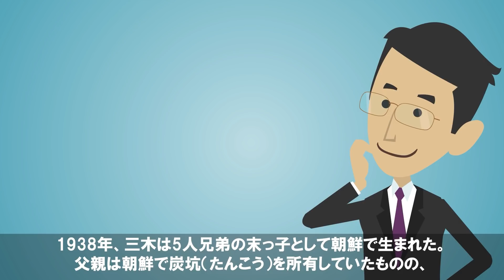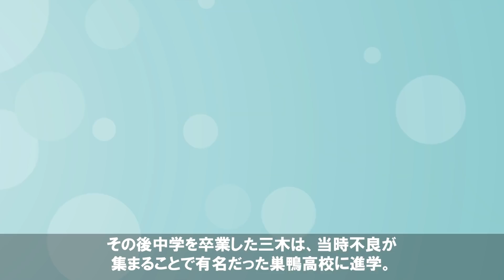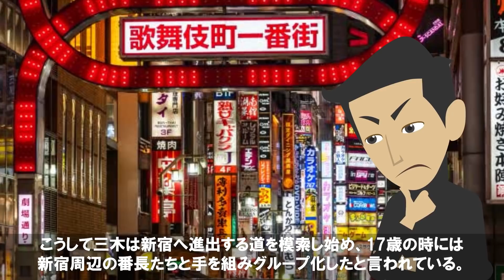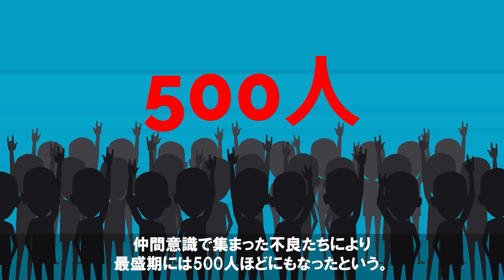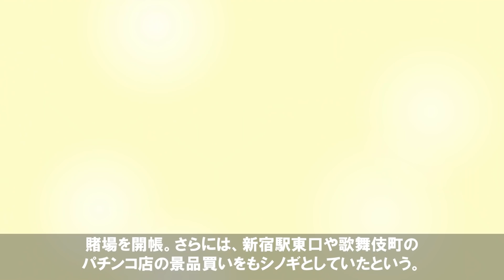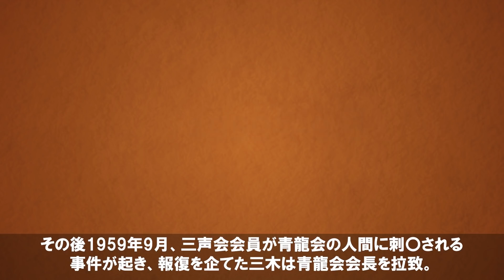新宿に散った若きカリスマ三木恢。歌舞伎町を支配するも悲劇に襲われ…。【ヤクザ】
【あらすじ】
新宿に散った若きカリスマ三木恢を知っているだろうか？歌舞伎町を支配するも最後には悲劇が待っており…。

※犯罪行為や違法行為を助長しておりません。